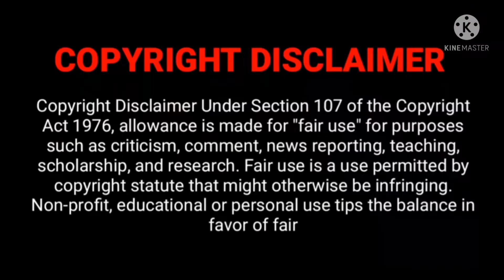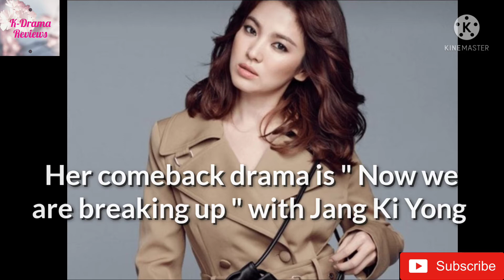8 things to know about - Song Hye kyo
Are you a fan of Song Hye Kyo ?In this video we will see the 8 things you need to know about Song Hye Kyo.
Dont forget to click on the bell icon.

Fighting !